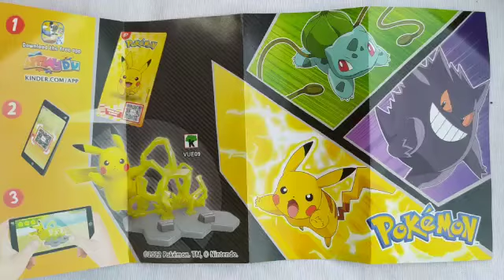On ouvre des œufs Kinder Pokémon pour Pâques 🥚🐰🐤🐇